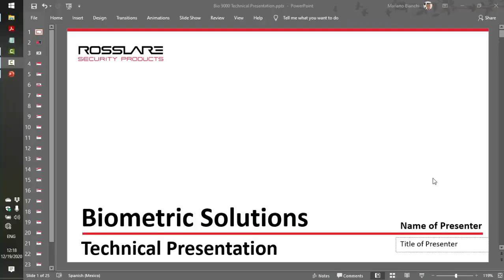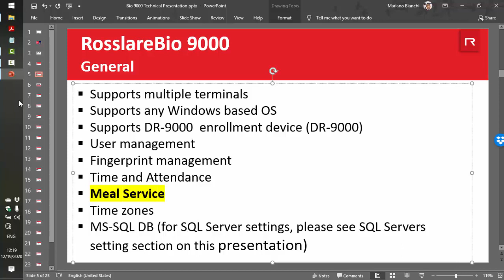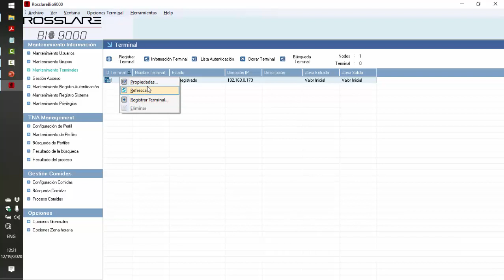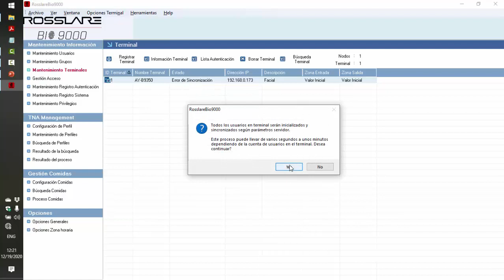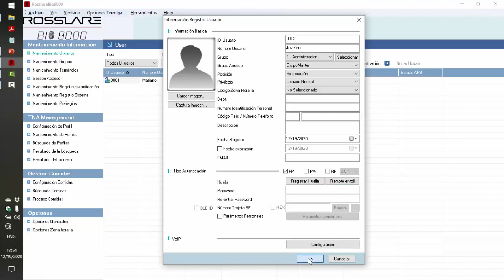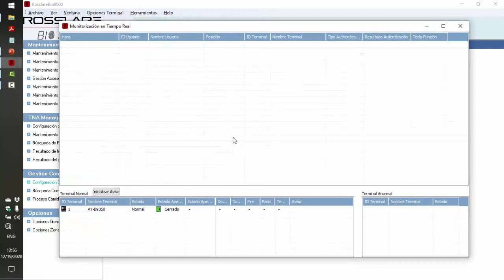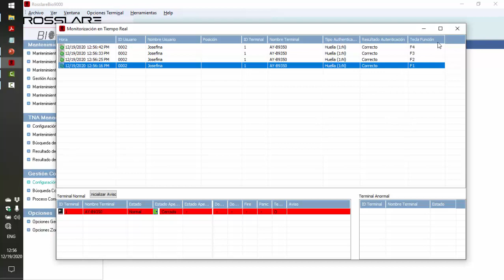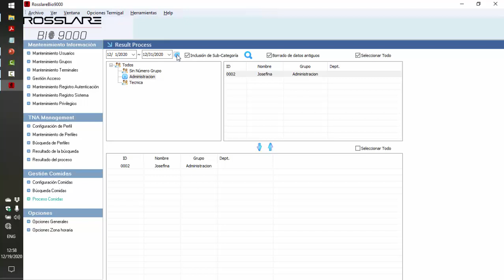Servicio de comidas con Rosslare BIO 9000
En este video tutorial mostramos en detalle cómo configurar el meal service con el software Rosslare BIO 9000, y las terminales biométricas AY-B9250BT y AY-B9350